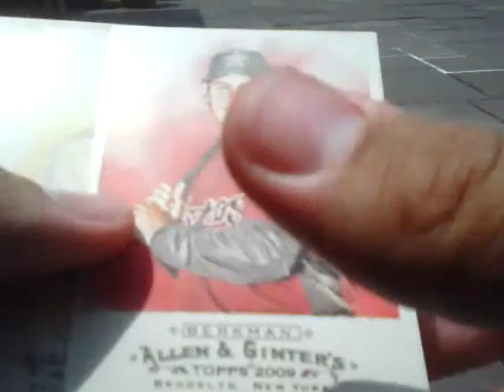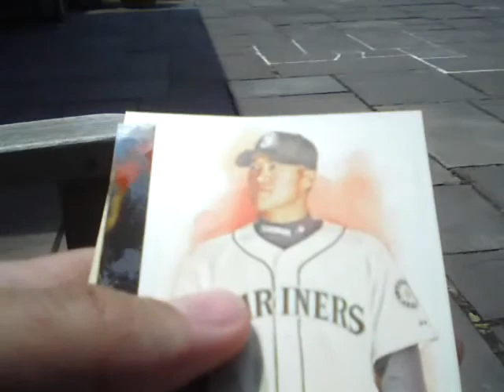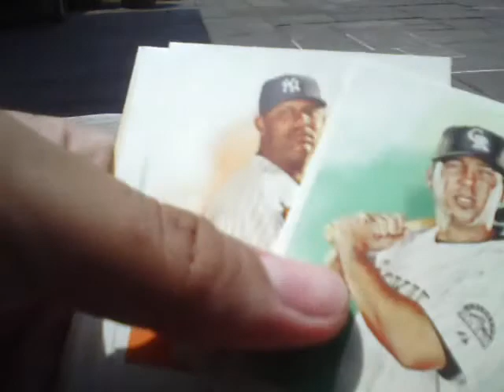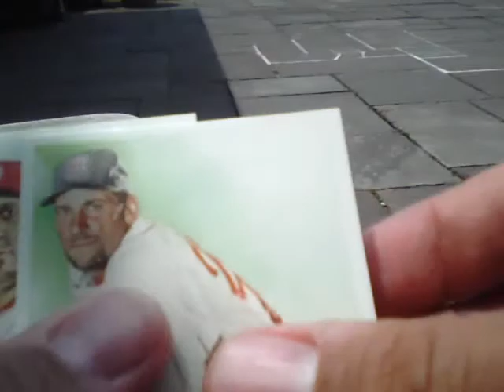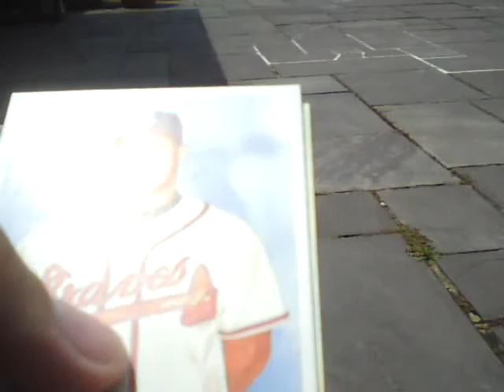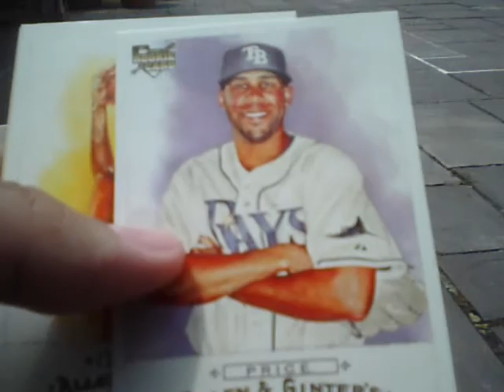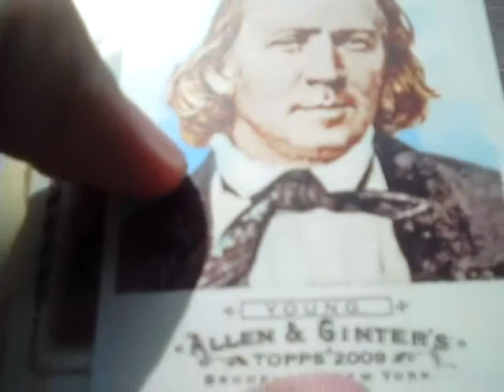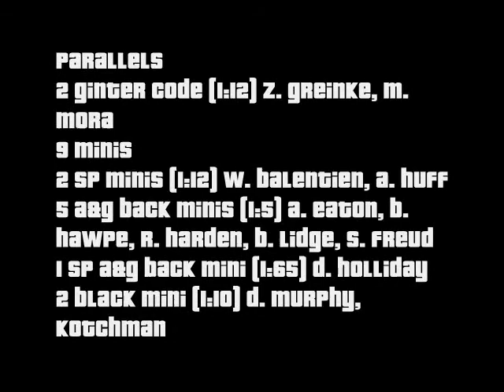On-Location Box Break: 2009 Topps Allen & Ginter (Part Four)